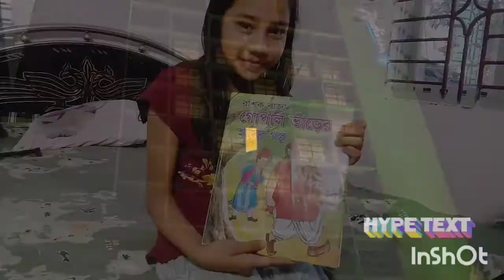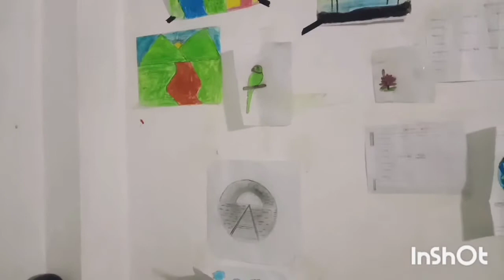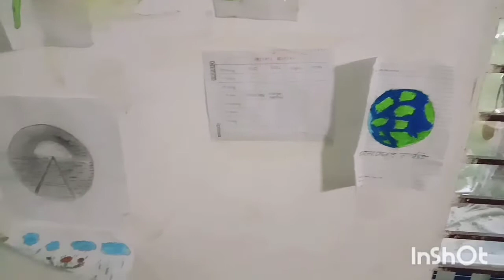Ashfa's Lifestyle | Vlog 19 | Ashfa's Room Tour | Most Talent girl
Ashfa's Lifestyle | Vlog 19 | Ashfa's Room Tour | Most Talent girl | ‎@Muhammad Fahim

This is Vlog no 19

coming soon Vlog 20